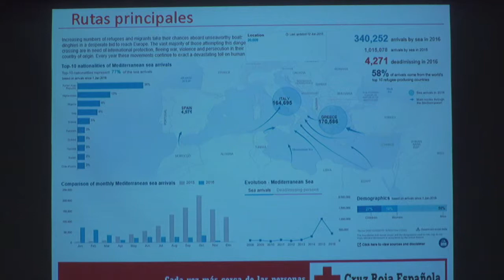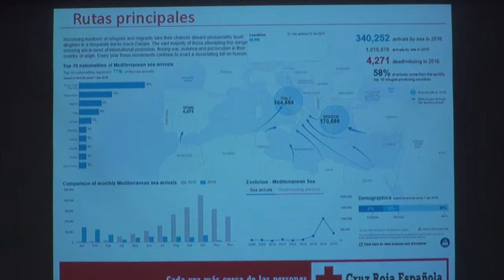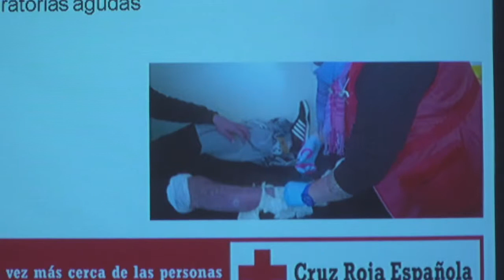2ª ponencia - D. Emilio José Romero Rigo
II Congreso de Cooperación Internacional de la OMC